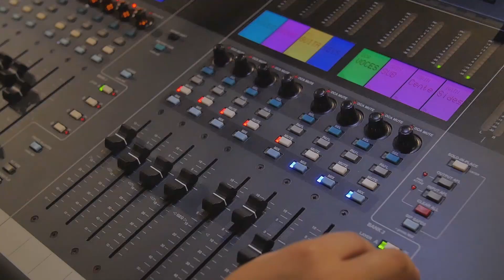Un encuentro con la libertad - Pastor Alejandro Castro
"Queremos ser una iglesia sana, donde podamos expresar nuestro dolor sin ser señalados, sin  tener que usar caretas, donde podamos aprender que la iglesia es un lugar seguro, donde podemos ser levantados y restaurados (...) porque es un lugar donde podemos alabar y adorar con nuestra familia, nuestra comunidad"